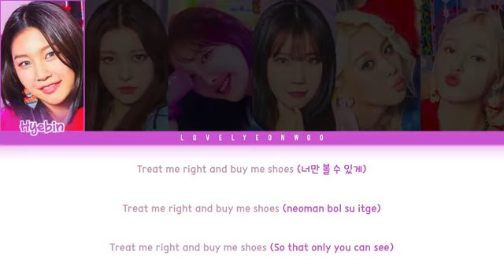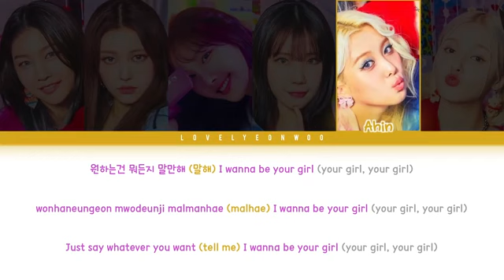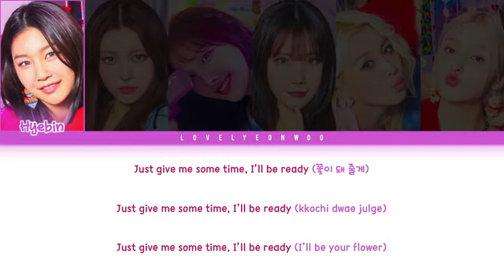Momoland × Chromance.... wrap me in plastic lyrics song